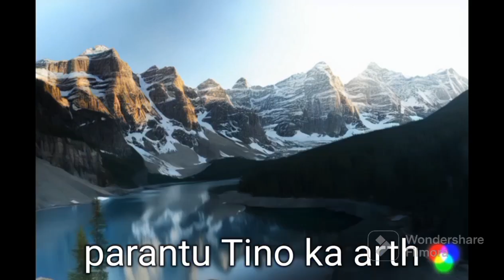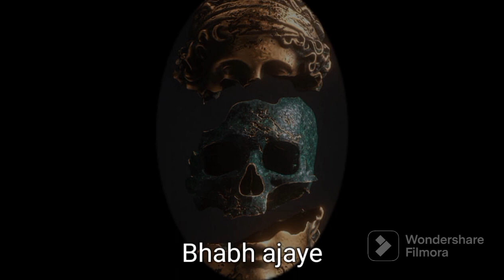Bhagban krishna Sikh for all#Krishna bhabanamrit 2.o#Radhe Radhe#🙏♥️🙏#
Krishna bhabanamrit 2.o sangh#Radhe Radhe#🫂🫂🫂🫂#